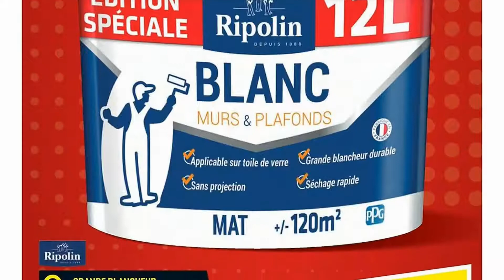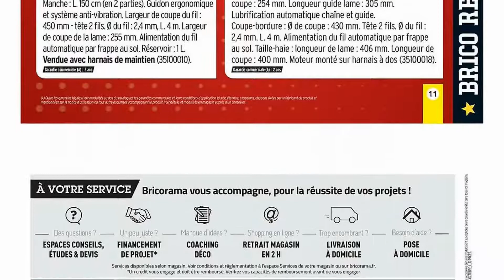catalogue BRICORAMA du 13 au 24 octobre 2021 💝💛 Arrivage - FRANCE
🛒🛒NOUVEAU catalogue chez 📍BRICORAMA📍 du mercredi 13 au dimanche 24 octobre 2021 en FRANCE!